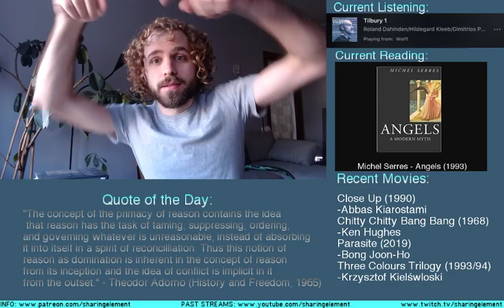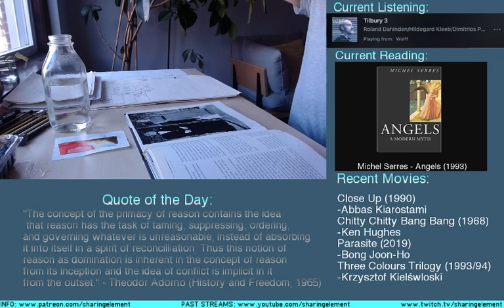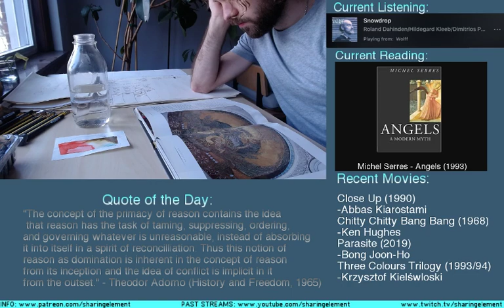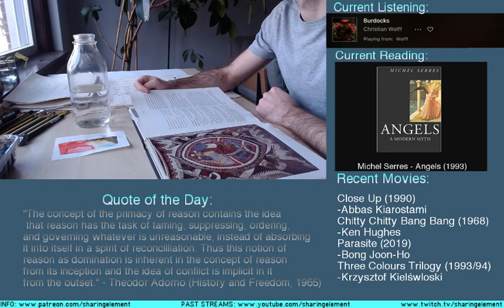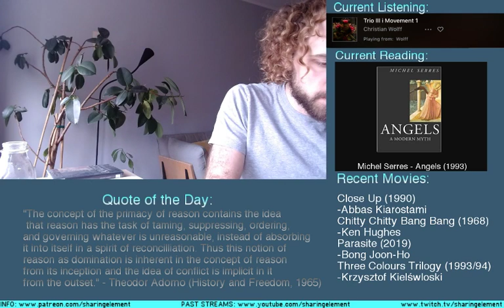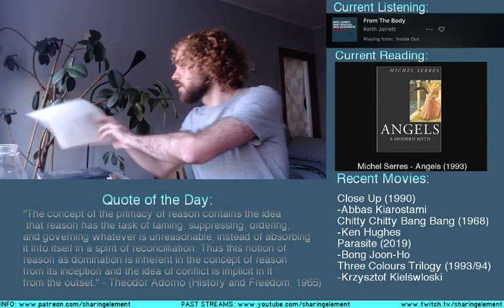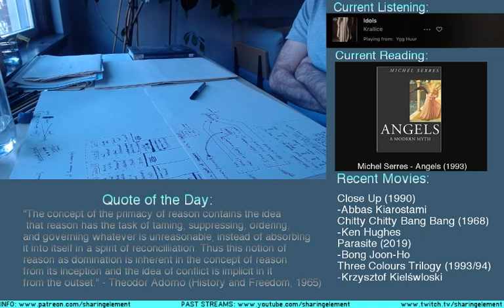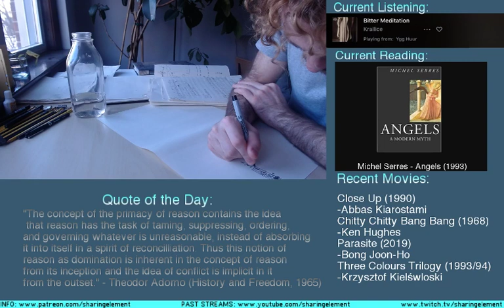Week 1: January 7 (1/2)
Tuesday (1/2)